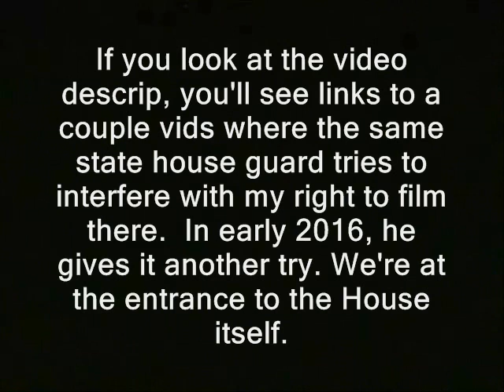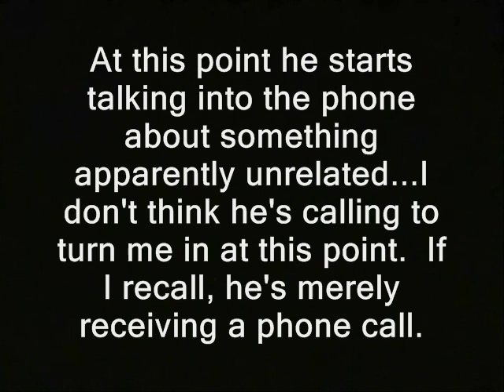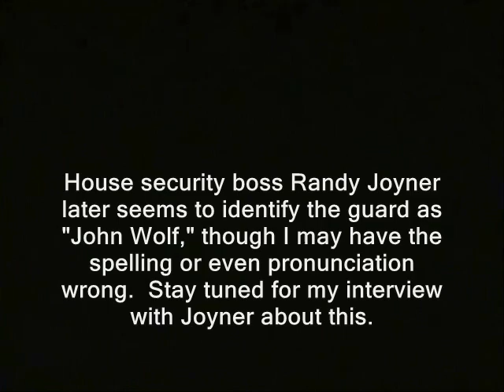Guard says I shouldn't do interviews in state house foyer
Sponsor - Guard says I shouldn't do interviews in state house foyer (NH, censorhsip, first amendment, free speeh, media)

Here are vids of my previous encounters with this guard.

' If you look at the video descrip, you'll see links to a couple vids where the same state house guard tries to interfere with my right to film there.  In early 2016, he gives it another try. We're at the entrance to the House itself.

"I'm glad you're doing...interviews out there in the hallway.

No; this room right  here, being a memorial room, they want to keep the sanctity the way it is and not have...any political (muffled)"

(GAP)

"Then I gotta turn you in."

At this point he starts talking into the phone about something apparently unrelated...I don't think he's calling to turn me in at this point.  If I recall, he's merely receiving a phone call.

"Let's get this straight; if you want to talk (muffled) anybody, just talk to my boss"

"(Muffled) ever told you my first name"

House security boss Randy Joyner later seems to identify the guard as "John Wolf," though I may have the spelling or even pronunciation wrong.  '

new hampshire primary coverage donald trump ted cruz birther canadian hillary clinton campaign election 2016 ron paul, journalists journalism rand paul government, anarchism anarchists , feds nh freedom daisy ridley. liberation successful resistance movements. dave ridley report new hampshire primary. federal reserve julian assange, politics authoritarians. christopher cantwell chris activism libertarians Stefan Molyneux video cops busybodies ridleyreport indie reporters republicans independent journalism constitutional vlogs police libertarianism voluntaryism bernie sanders voluntaryists edward snowden John McAfee bradley manning chelsea photography is not a crime carlos miller wmur channel 9  agenda 21 maggie hassan wood censorship media freedom of the press first amendment rights right to record margaret kelly ayotte ian freeman democrats. liberty alliance ben swann full disclosure george soros stop free keene penn and teller penn jillette gillete teller's bullshit david koch brothers charles koch creative commons license hunter s. thompson eric garner balanced budget amendment police brutality erik erick video free to use common core smarter balance testing standardized john birch society videographers. grover norquist downsize dc free talk live americans for prosperity tea party granite grok rich girard at large first amendment free speech freedom of the press the press media  free state project atlas shrugged galt's gulch in real life officers public domain footage gonzo journalism bennie hill benny. ron paul. talk radio walter williams rush limbaugh frank guinta constitutional convention of the states balanced liberland vid jedlika vit jetlika danube  Vit Jedlicka  alex jones libertarian party carly fiorina ammon bundy cliven oregon militias standoff LaVoy Finicum guard, nh, censorship, freedom of the press, first amendment, free speech, wiretapping, free press, carlos miller, pinac. not allowed orders